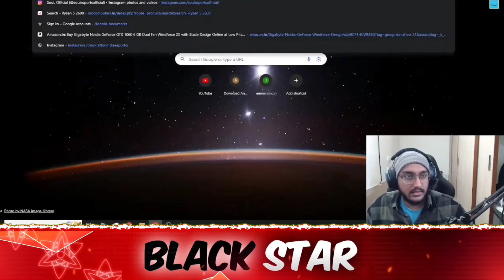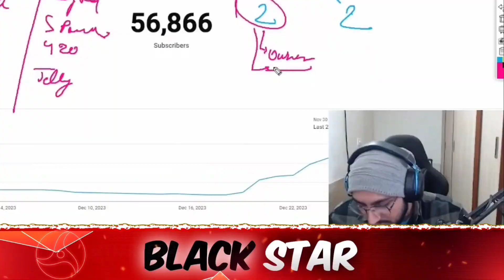Coachnight Joining Godlike😱 GodL New International Coach Revealed😳? Jonathan🤔